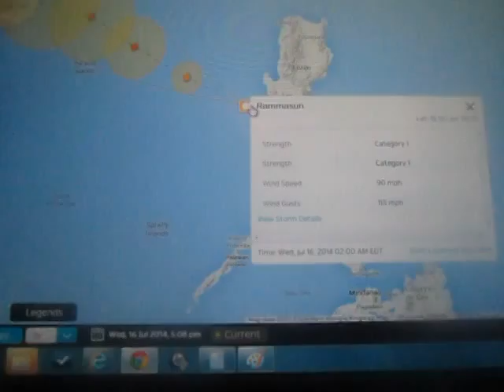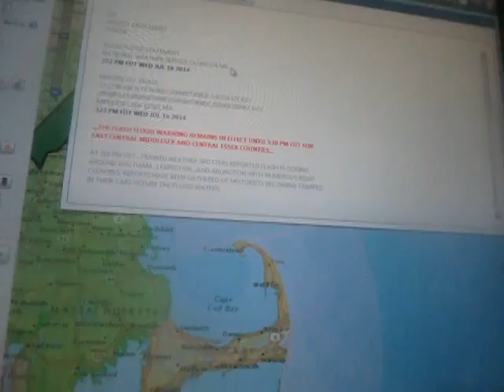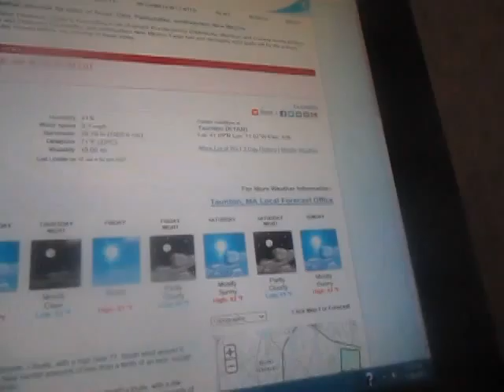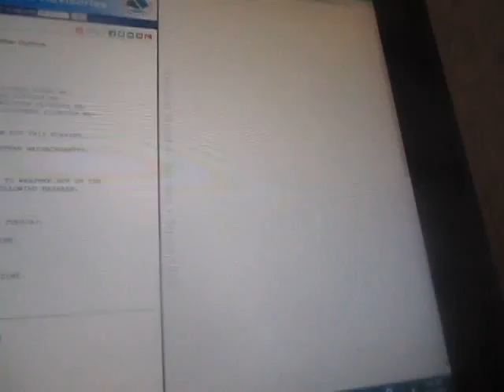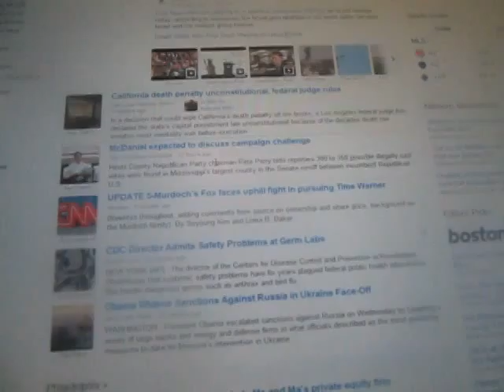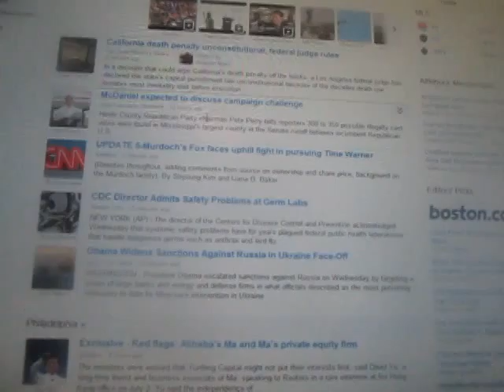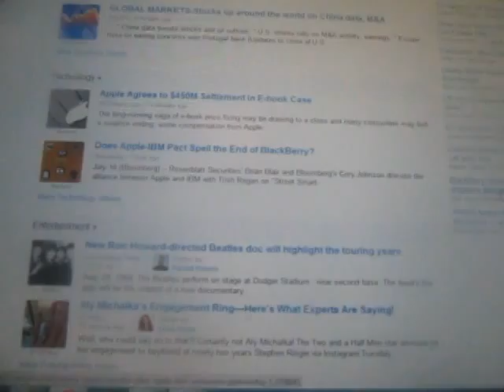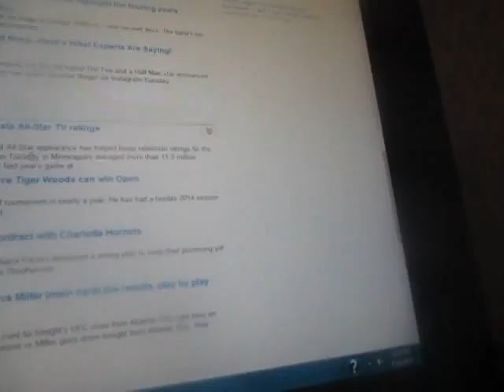Weather Magician with Peter J. Wiggins: The Evening Report: Wednesday July 16, 2014 (Part II)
A summary of this evening's weather picture, with a look at traffic and news items